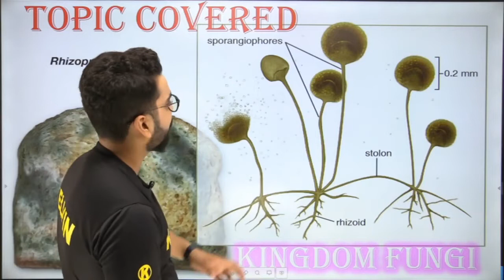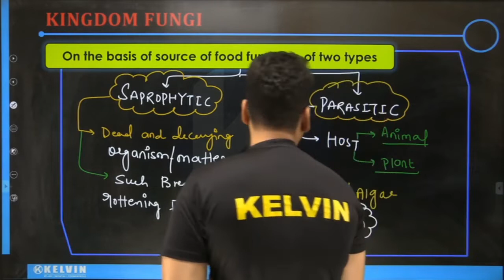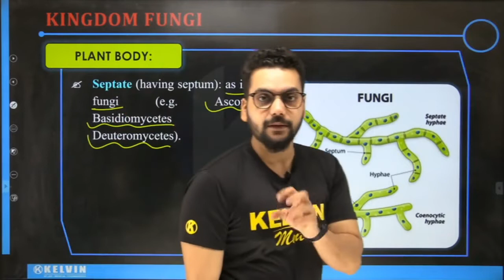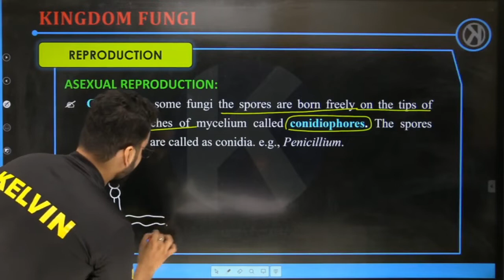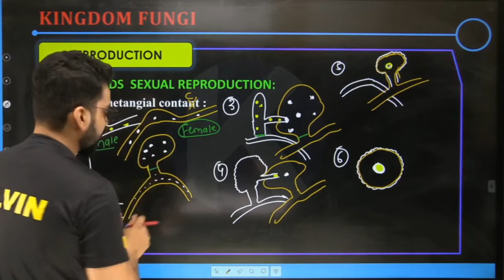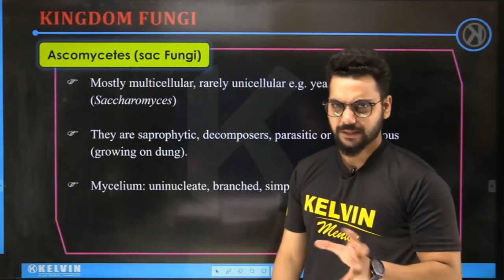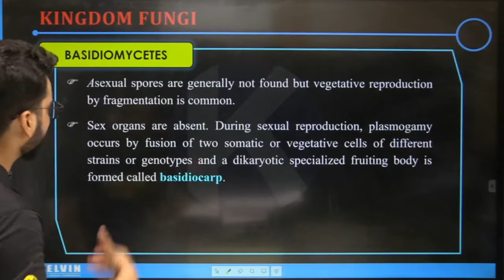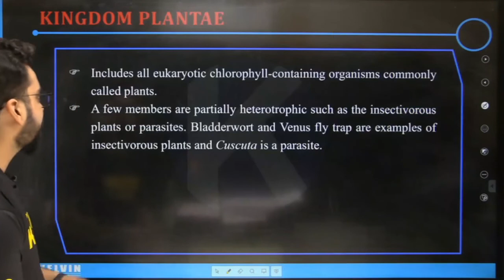Class - 11 Kingdom Fungi | Lec -4 | Biology | Kelvin 11&12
📲 Download the KELVIN Live App for study material, test series & much more . (Click Here)

🙌Welcome Everyone, on this channel you will find free content for class 11 & 12 related to science subjects.